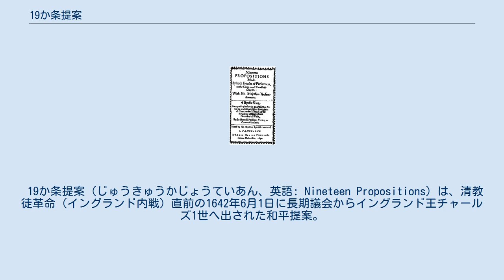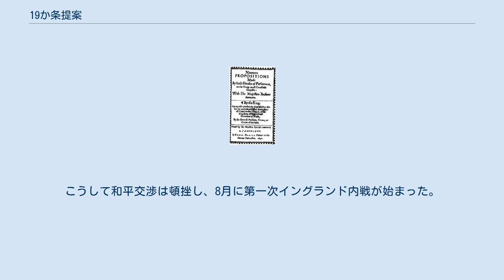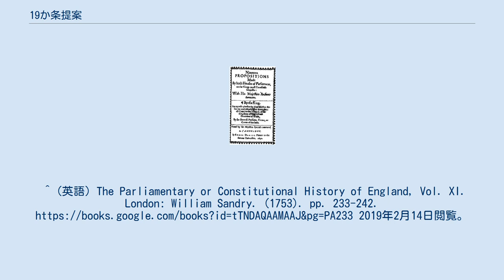19か条提案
19か条提案の書物の表紙。
チャールズ1世による提案への返答も書かれている。
 19か条提案（じゅうきゅうかじょうていあん、英語: Nineteen Propositions）は、清教徒革命（イングランド内戦）直前の1642年6月1日に長期議会からイングランド王チャールズ1世へ出された和平提案。
国王大権の大幅な制限を主張する代わりに和平を求めたが、拒否されたため内戦が勃発した。
 議会の大諫奏、民兵条例で議会は国王大権（外交・官吏任命権・軍統帥権）を制限することを図り、チャールズ1世がことごとく拒否したため議会と国王の対立は深まり、両者は戦闘準備を進めるが議会は国王との和平交渉も行い、北のヨークに移動していたチャールズ1世へ議会は和平提案を送った。
それは国王大権のうち議会の同意を必要とする権利を19か条に纏め、チャールズ1世に譲歩を迫った内容であった。
 枢密院議員と大臣など国王の政治顧問と政府の高官や裁判官任免権に議会の同意を求め、王家の教育・結婚にも同意が必要とされ、軍統帥権は議会が掌握、カトリック排除など教会改革も議会が権限を持つ、これまでの改革の集大成とも言うべき議会主権を要求した整備案だった。
 チャールズ1世は1642年6月21日に承認を拒否、議会派から王党派へ転向した穏健派政治家のエドワード・ハイド、フォークランド子爵ルーシャス・ケアリーも提案に反論、君主制・貴族制・民主制の権力均衡を混乱させるとして反対した。
こうして和平交渉は頓挫し、8月に第一次イングランド内戦が始まった。
^ (英語) The Parliamentary or Constitutional History of England, Vol. XI. London: William Sandry. (1753). pp. 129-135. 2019年2月14日閲覧。
 ^ a b c 松村、P520。
 ^ 若原、P87、塚田、P135、P192。
 ^ 若原、P87 - P89。
^ (英語) The Parliamentary or Constitutional History of England, Vol. XI. London: William Sandry. (1753). pp. 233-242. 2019年2月14日閲覧。
 ^ 塚田、P192 - P193。